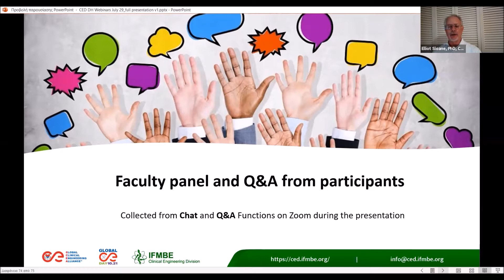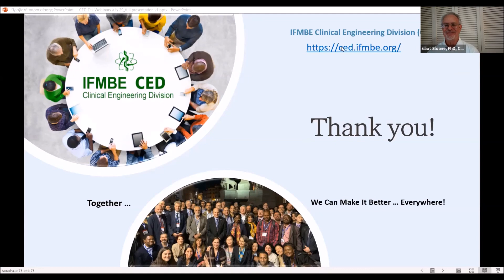Healthcare Digital Transformation: Focus on LMIC Cybersecurity Pt. 8 Q&A